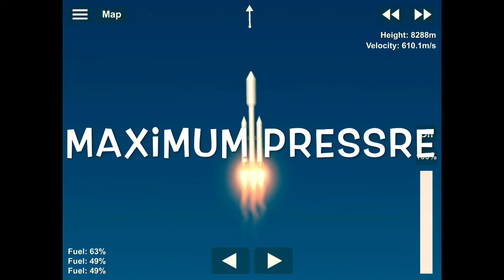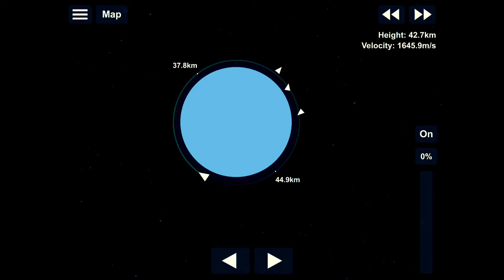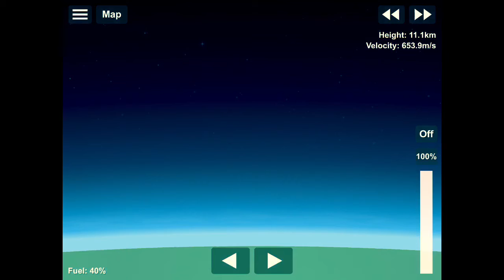Falcon Heavy Launch Attempt 2